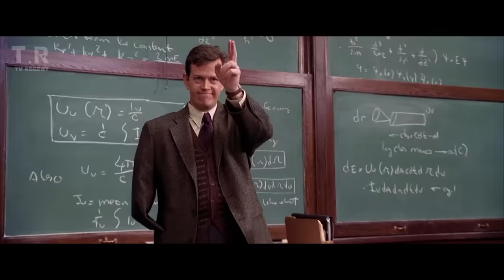Top 10 Superhero Power Demonstration Scenes in Movies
Power – it is not only one of the main ingredients that goes into making a hero but the mark of being one as well. Some superheroes start off powerful. Some join the ranks of the great after inheriting a great power. Whatever the case, there comes a time when a hero must show the world what he or she is made of. And that brings us to the topic of today’s video on The TV Regent – the Top 10 Superhero Power Demonstration Scenes in Movies.